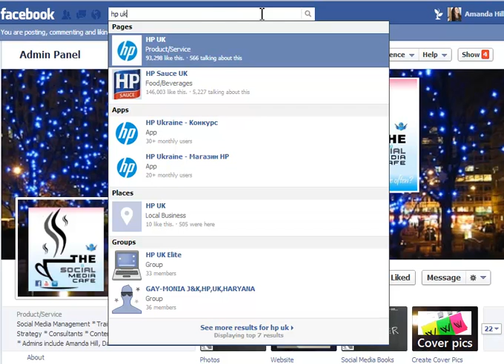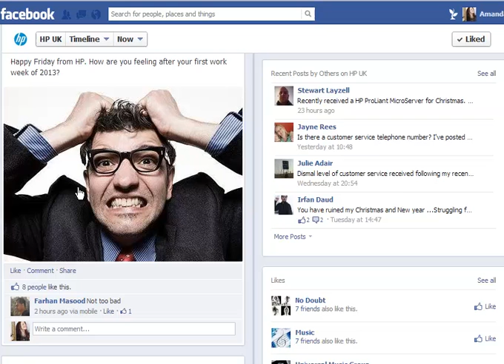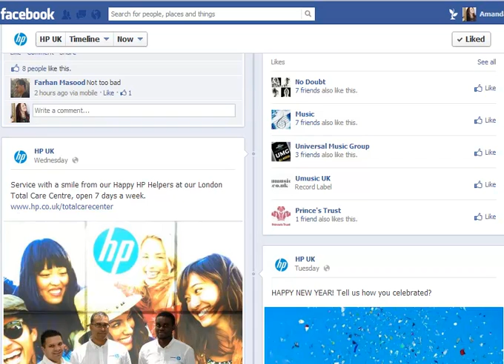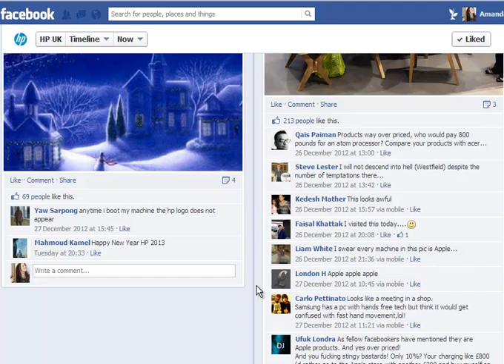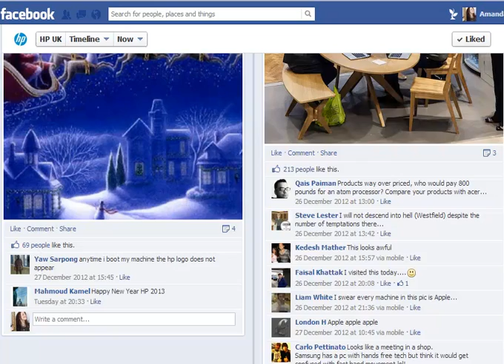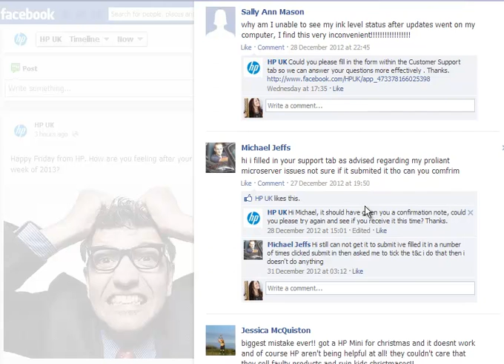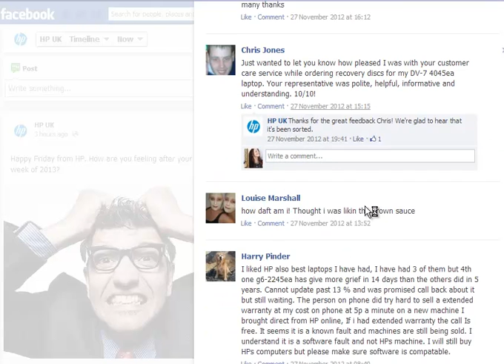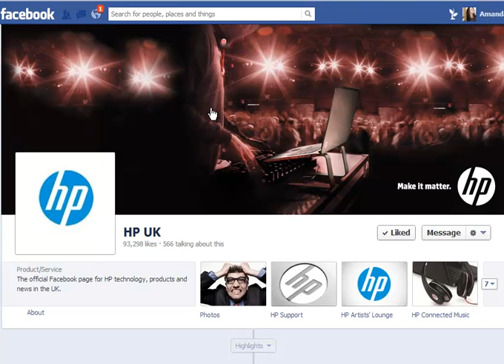how hewlett packard are crucifying themselves on facebook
how hewlett packard are crucifying themselves on facebook shared by the social media cafe